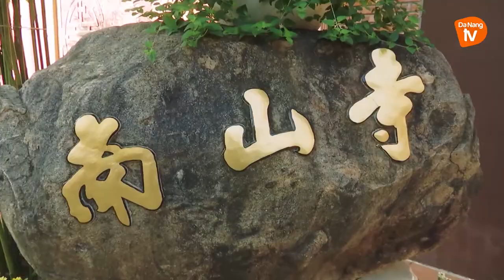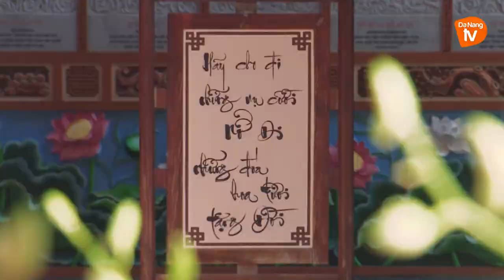Chùa Nam Sơn